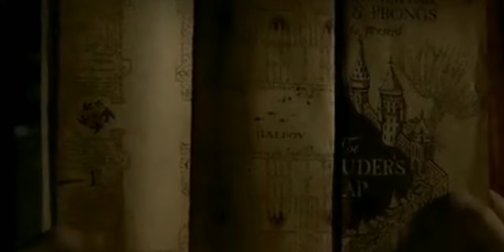||Sweetest Pie~||Edit||Drarry||Harry Potter||